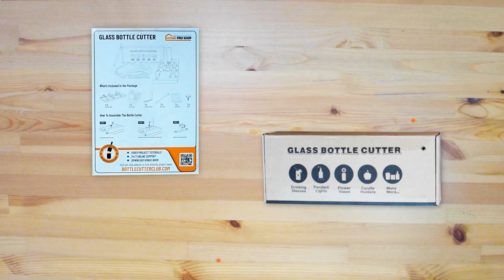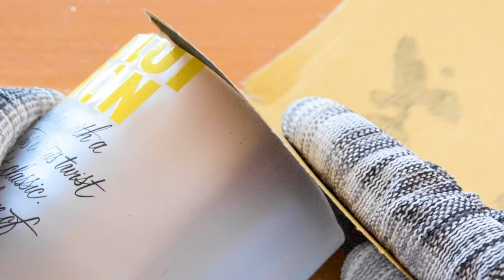How to Cut Glass Bottles with Home Pro Shop Bottle Cutter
ALL in one video: what's inside a Home Pro Shop bottle cutter & glass cutter bundle, how to assemble and use it for your bottle cutting projects.

Enjoy and stay creative!

★☆★ ABOUT HOME PRO SHOP ★☆★

We are a small family business with one goal in mind: To help people express themselves and connect with others through crafting, in creative and imaginative ways, all with the help of our amazing products!

Title: Fun Memories